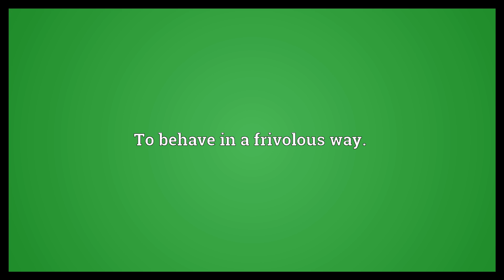Fribble Meaning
Video shows what fribble means. To waste or fritter.. To behave in a frivolous way.. To totter..  Fribble Meaning. How to pronounce, definition audio dictionary. How to say fribble. Powered by MaryTTS, Wiktionary